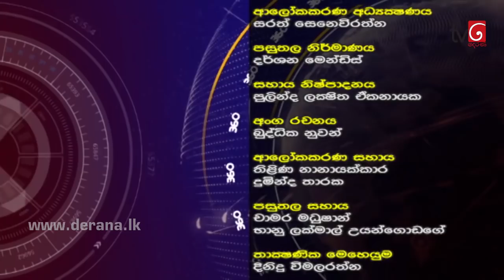360 with Sunil Handunnetti ( 27-01-2020 )